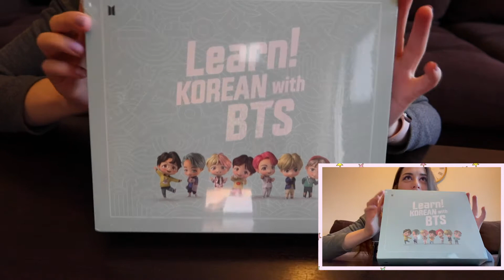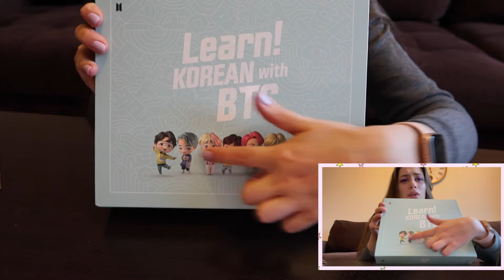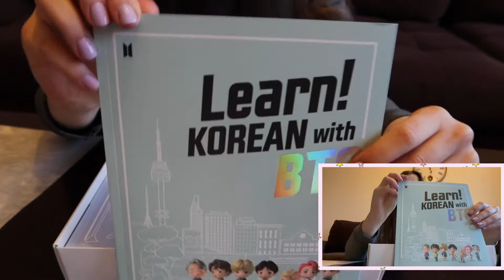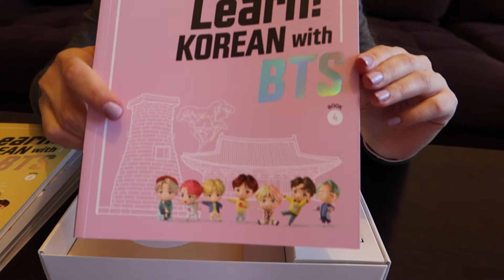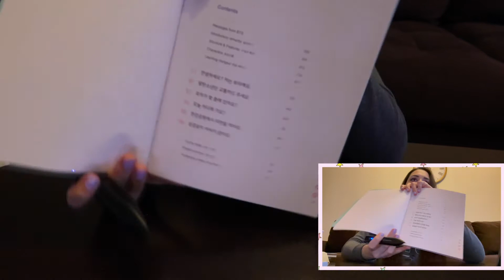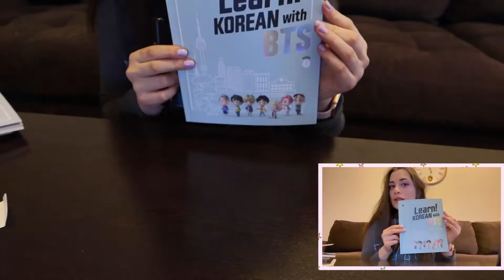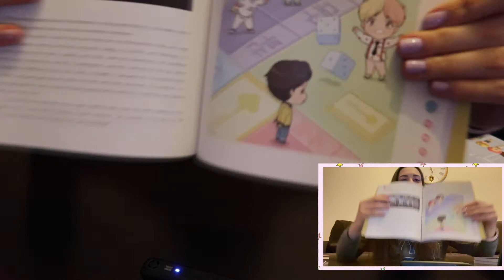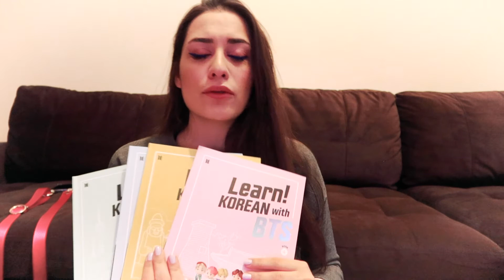LEARN KOREAN WITH BTS ( KUTU AÇILIMI & İNCELEME )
Weverse Shop'dan aldığım Learn Korean with BTS setinin kutu açılımını sizlerle paylaştım. İyi seyirler..:)

camera: canon g7x mark 3 - iPhone 12